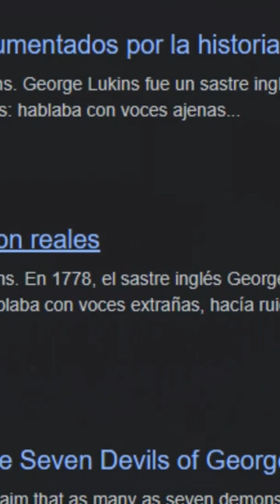Exorcismo de George Lukins